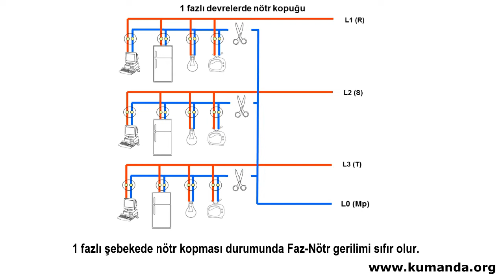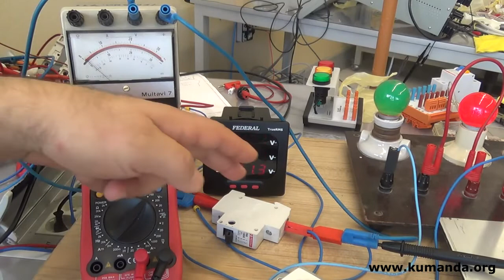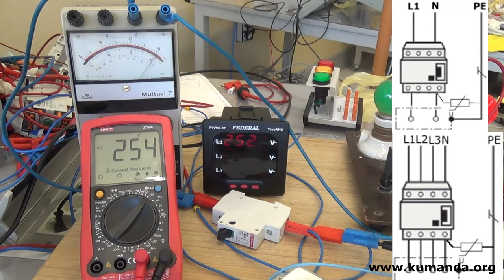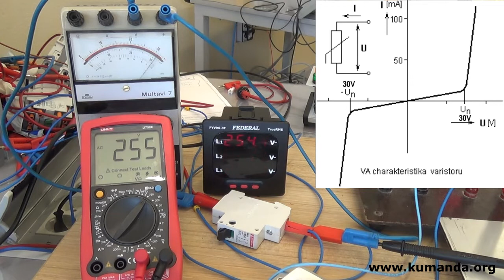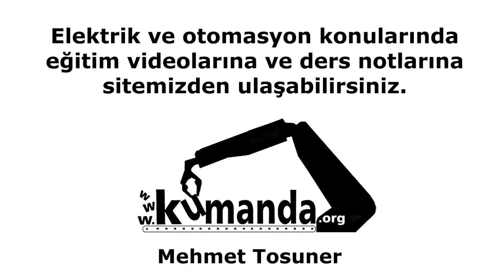Varistör ve kaçak akım rölesi ile nötr iletkeni kopma arızasından kurtulma efsanesi